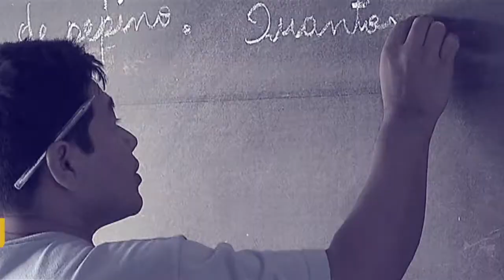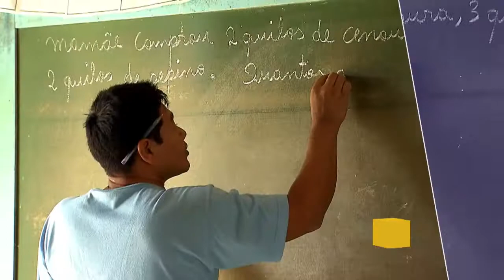Sistema Nacional de Juventude - SINAJUVE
Por Dentro do Governo - 22.03.18: Durante participação no Por Dentro do Governo, o secretário Assis Filho, da Secretaria Nacional de Juventude, disse que o Estado do Tocantins vai aderir ao  SINAJUVE – o sistema, é um conjunto de ações que visam o desenvolvimento de políticas públicas para os jovens brasileiros.